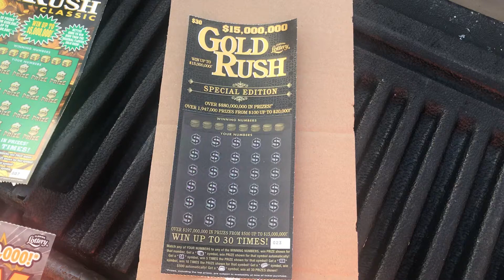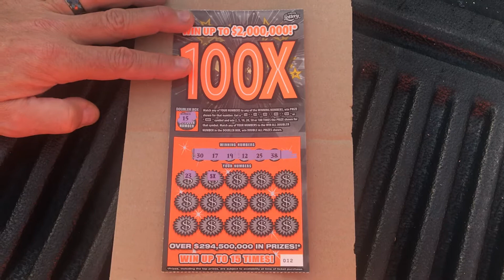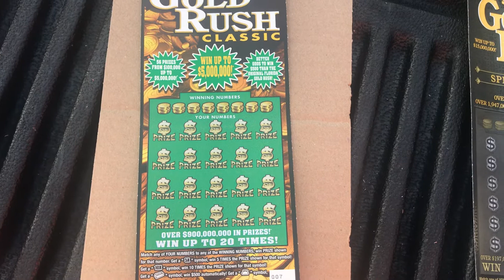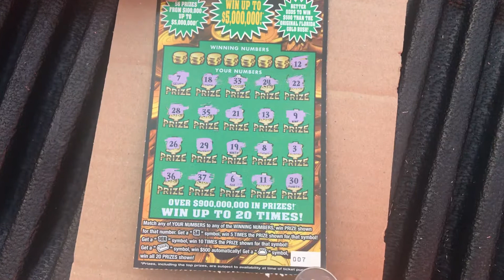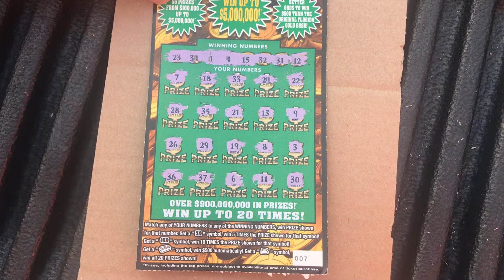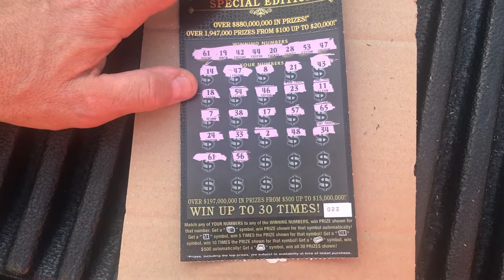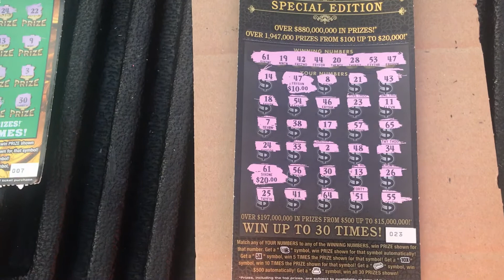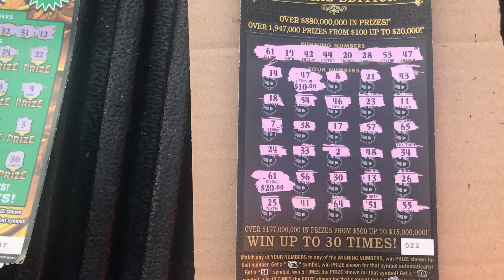🎯Florida Lottery🎯 10$ 20$ 30$ Tix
Quick 3 ticket scratch off